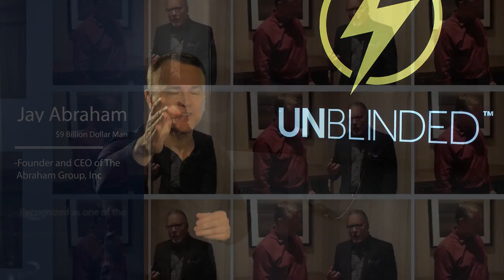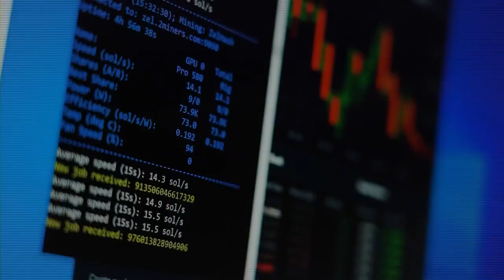Master The Art of Integrous Influence 🚀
Learn the Art of Integrity-Based Influence at a transformational event this July 13th through 16th, led by none other than the coaches' coach, Sean Callagy. The only barrier between dreams and reality? It's the power of a 'YES'.